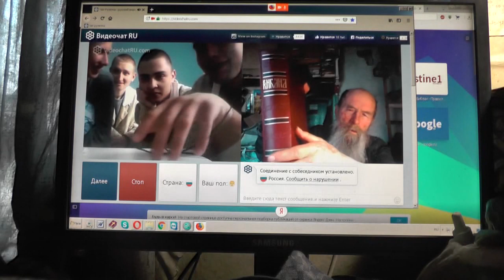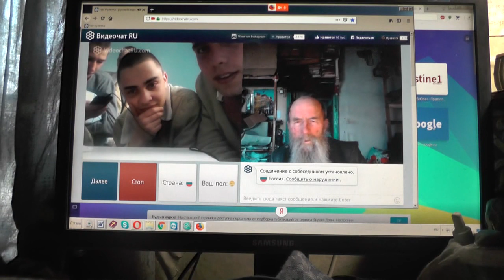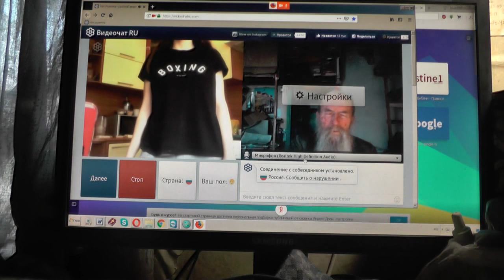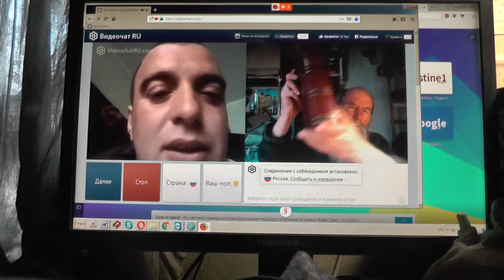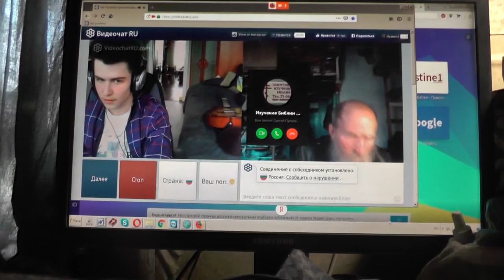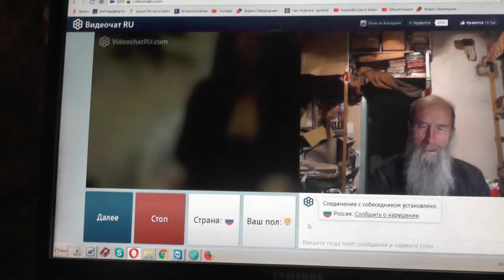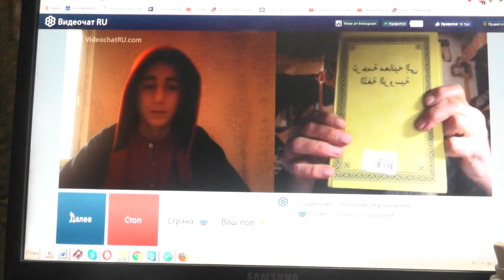№163. Лук. 14:23 …пойди по дорогам и изгородям и убеди придти. Апрель. 2019